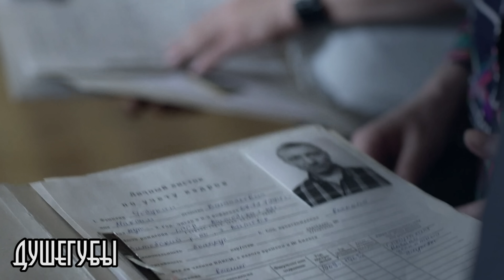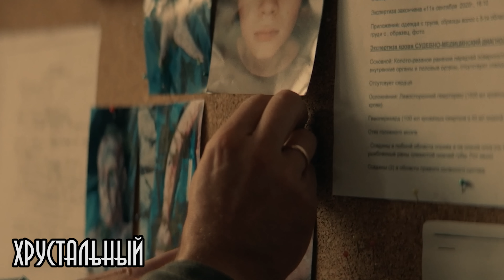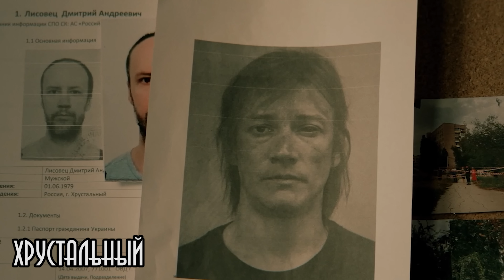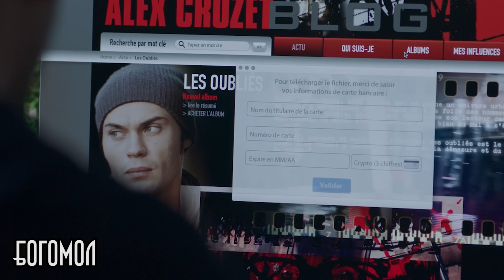Лучшие сериалы про МАНЬЯКОВ | 14 сериалов про серийных убийц | не ТОП лучших сериалов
Сегодня я поделюсь с вами лучшими сериалами про серийных убийц и маньяков. Это вторая подборка (не ТОП) наиболее интересных сериалов которые вы должны посмотреть.

Тайм Коды :
00:00 - Пролог
00:34 - Личность
01:54 - Змей
02:43 - Версачи Американская история преступлений
03:36 - Чикатило
04:48 - Душегубы
05:41 - Мост
06:53 - Хрустальный
08:38 - Кларисса
09:53 - Богомол
10:56 - Хороший человек
12:10 - Плохой Доктор
13:26 - Каштановый человек
14:21 - Современный Потрошитель
15:09 - Мистер Мерседес
16:17 - Эпилог

лучшие сериалы
смотреть лучшие сериалы
сериалы в хорошем качестве
смотреть сериалы в хорошем качестве
топ сериалов
сериалы топ лучших
сериалы с высоким рейтингом